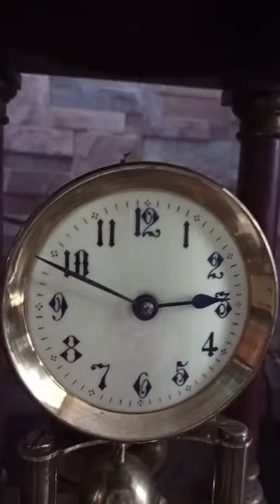Gustav Becker "Empire" 400 day torsion anniversary clock